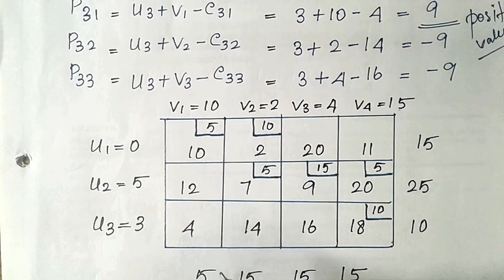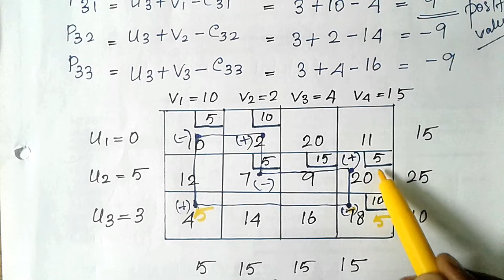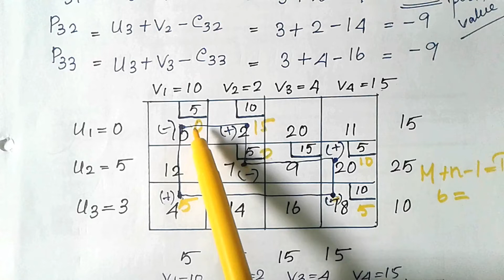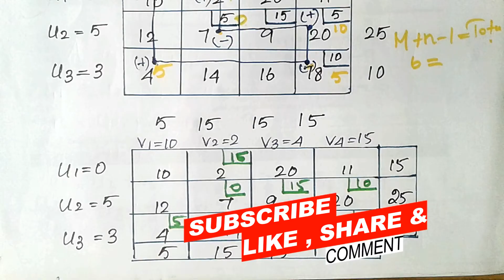Transportation Problem Using UV or MODI Method[Part-2]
This video is about Transportation Problem Using UV or MODI Method[Part-2]
UV method is also known as Modified Distribution Method [ MODI method]